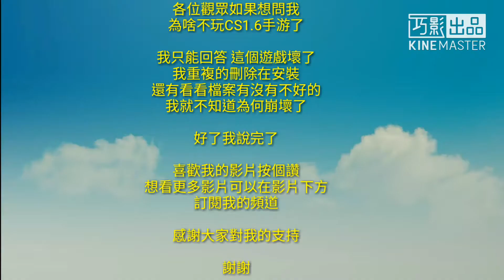[槍神夜空視頻] 回歸以前的開頭